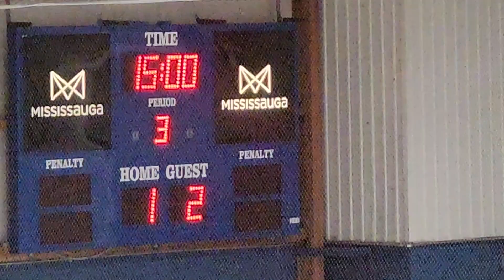Jets vs Terriers P3 Dec 5